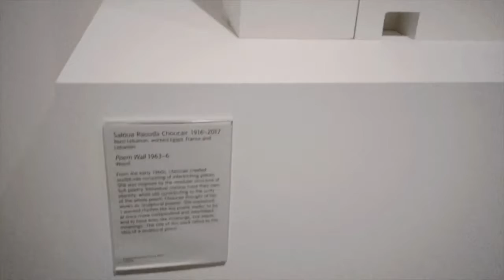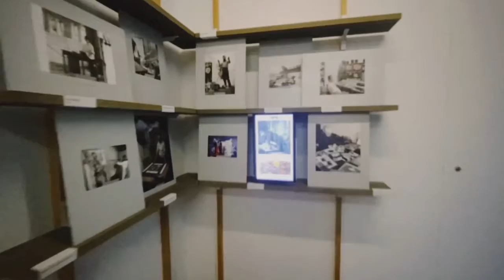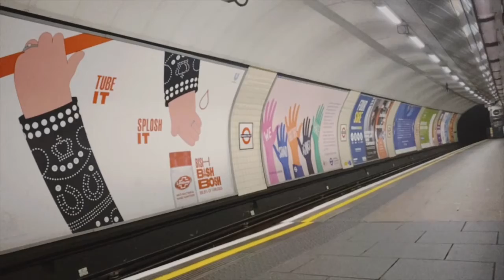Peaceful London walks/ Museums/ dark academia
Location: London(Tate Modern and Tate Britain)

I am writing a book and I just edited this video

Don’t forget, you are worth it all